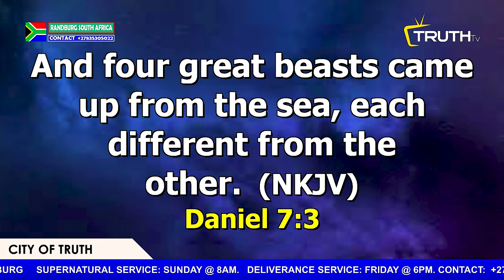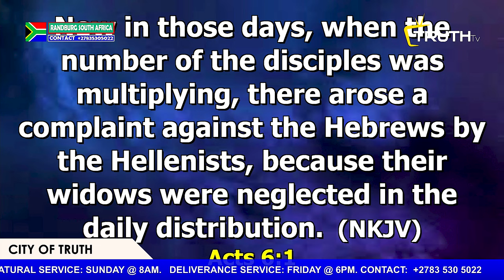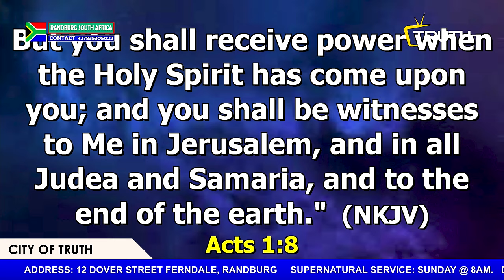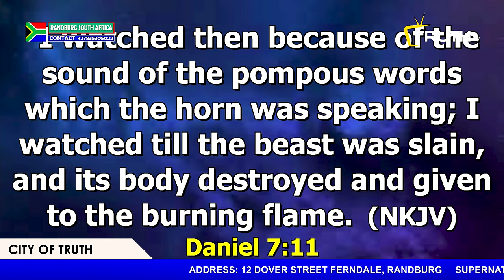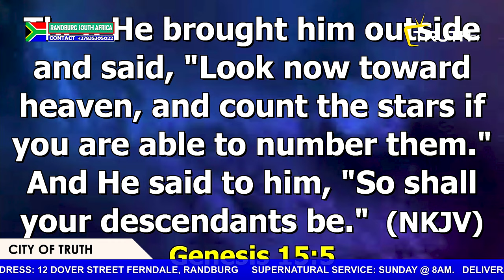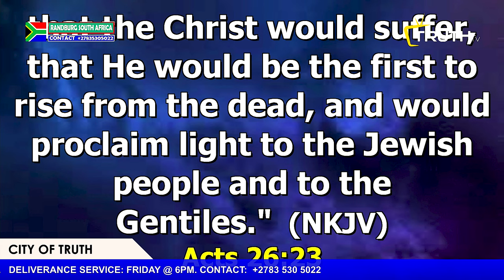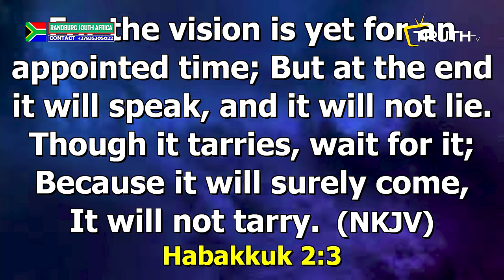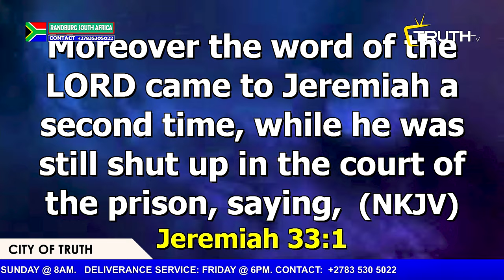HEAVENLY VISION || PROPHET DAVID UCHE || TRUTH TV